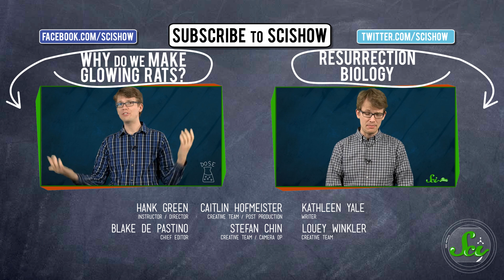3 Odd Facts About Pigeons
They're probably the most successful birds in the history of birds. But what do you really know about pigeons? Hank shares three weird facts about the birds, from their amazing chick-raising trick to their history of heroism in wartime.

Like SciShow? Want to get cool things to put on your walls, cover your torso and hold your liquids?